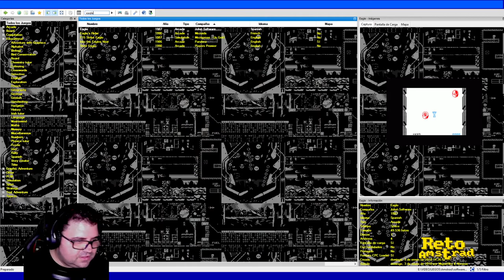STOP BALL. PILDORAS AMSTRANITAS.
“STOP BALL” es un puzle de acción programado en modo 1 que sorprende por su fluidez y decepciona por las normas absurdas de su mecánica caprichosa y sin sentido. Un producto que se suponía de la línea “superior” de JULIET SOFTWARE y que da la sensación de que es una demo técnica.